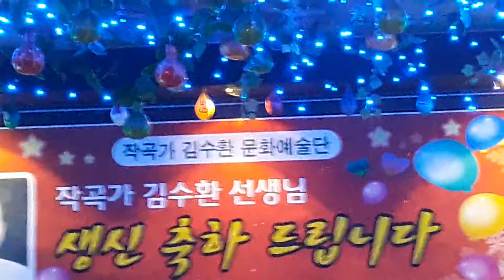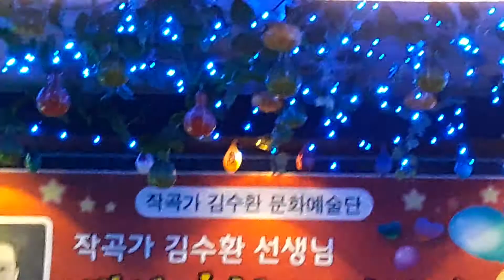이봐요 (문희옥)...테라스(김수환생신),은날개